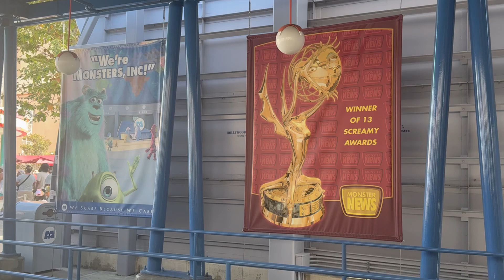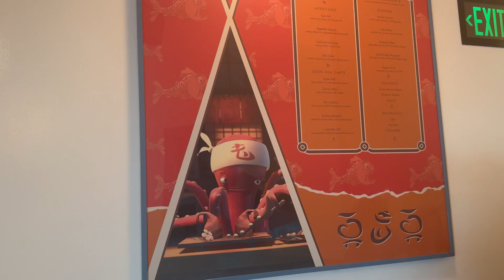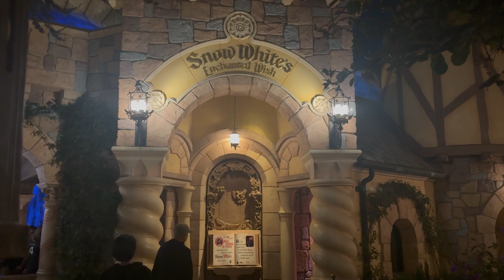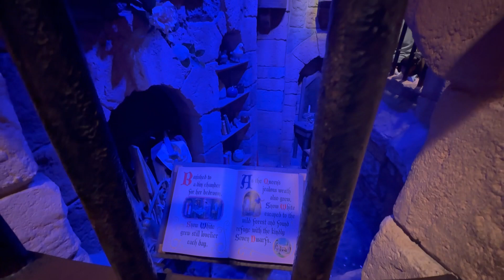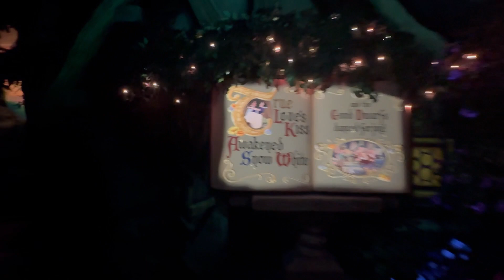Monsters Inc and Snow White's Enchanted Wish at Disneyland California 2024